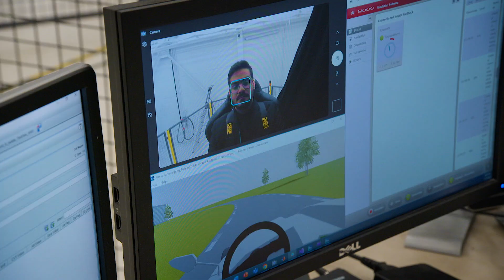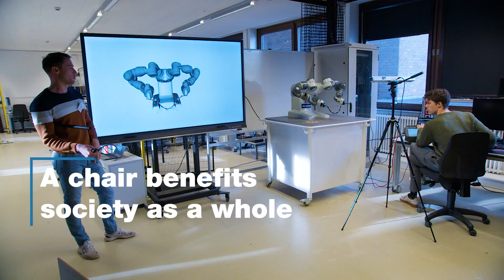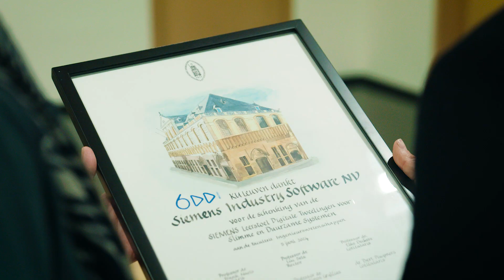Maak kennis met onze Corporate Partners: Siemens over hun leerstoel aan KU Leuven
💬 “Ik ben trots op de investering van Siemens in onderwijs en onderzoek. Hopelijk kunnen we een volgende generatie vernieuwers en leiders inspireren.”

🤝 Jean-Claude Ercolanelli is CEO van Siemens Industry Software NV, Belgium. Al meer dan 40 jaar cultiveren Siemens en KU Leuven een strategisch partnership dat nu wordt bekroond door de oprichting van een leerstoel gericht op de ontwikkeling van digitale tweelingen.

📜 Wil u met uw organisatie of bedrijf bijdragen aan een goed doel van KU Leuven? Wil u zich samen met uw personeel inspannen voor baanbrekend onderzoek, hoogstaand onderwijs of waardevol erfgoed? Dan zijn er verschillende mogelijkheden

🪑 Wil u onderzoek steunen door een leerstoel op te richten? Ontdek de mogelijkheden en stappen